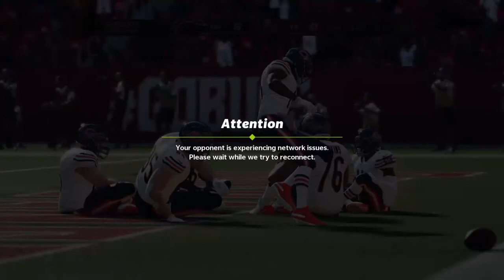Work Smarter not Harder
"Why did he do that?" -Me several times